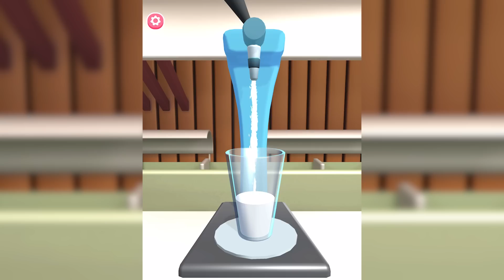ICH WERDE DAS BELIEBTESTE MÄDCHEN aus schlechten Gründen..